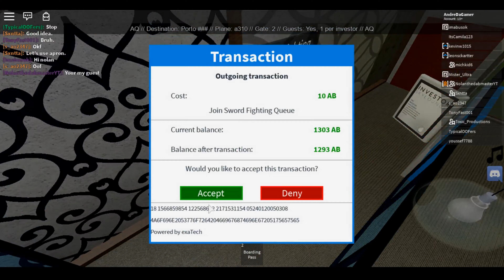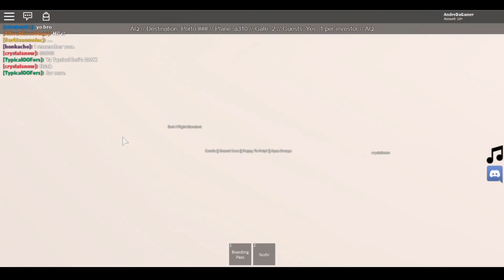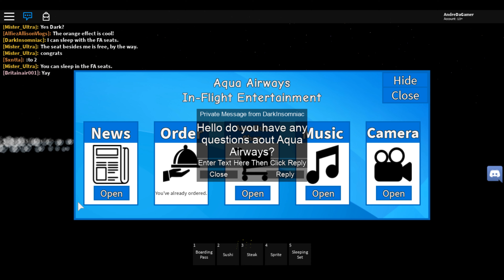ROBLOX | Aqua Airways | EPIC Airbus A310 Flight!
Sorry for the video ending early, some developer decided to shut down the server which was hosting the flight, but hopefully this will not happen anymore.

►All music licensed by YouTube Audio